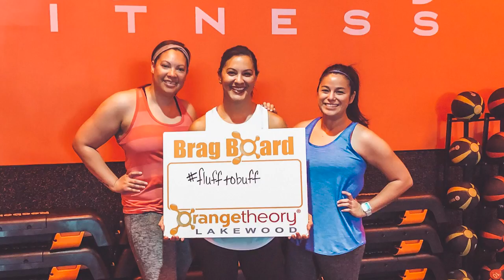Fitter together All-Stars: Latoya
Latoya, one of Sonia Azad's "Fitter Together" All-Stars, talks about staying fit and her wellness goals in the new year.